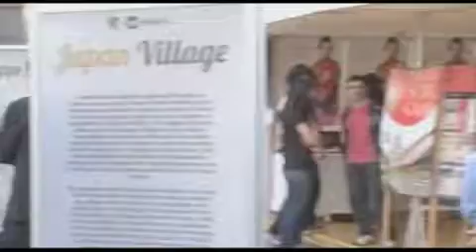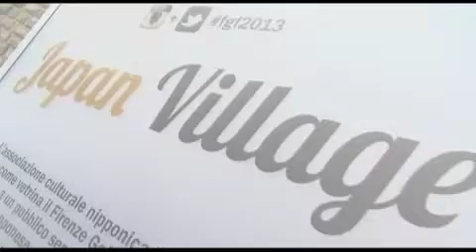The e riso, ecco i gusti del Giappone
Al Firenze Gelato Festival spazio al Made in Japan, con degustazioni  in Piazza Strozzi